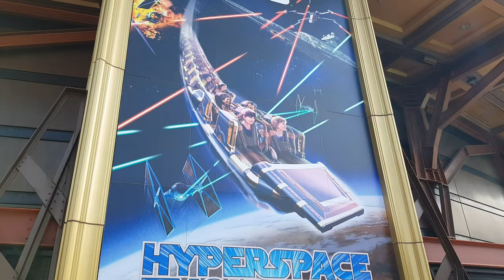DISNEYLAND PARIS RIDES. Hyperspace mountains Disneyland Paris